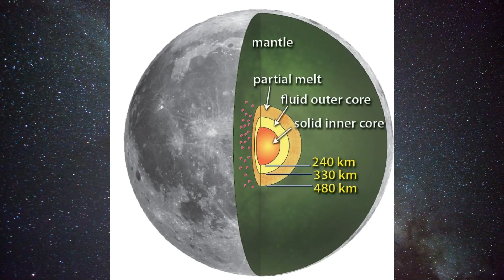This Natural Disaster Happens On Earth AND The Moon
There is something that happens regularly on earth, that also occurs on the moon, but what is it?
The moon is often thought of as a lifeless dusty rock that contains no life, and doesn't really do much other than getting hit by asteroids.
There is in fact something that happens on the moon that we are familiar with on Earth.